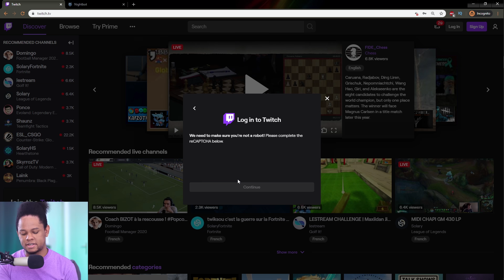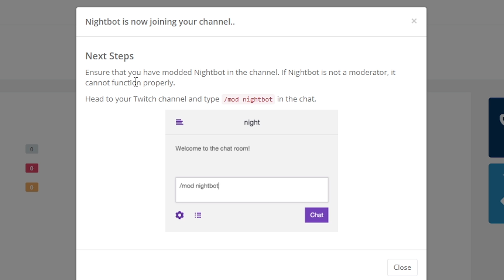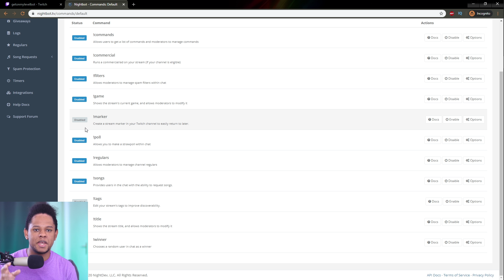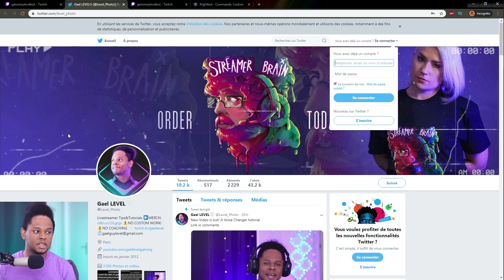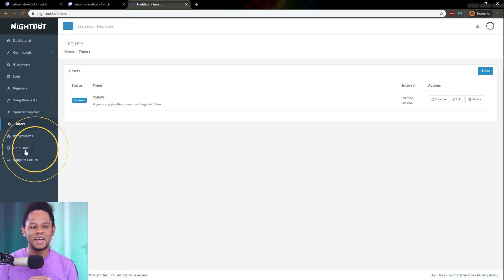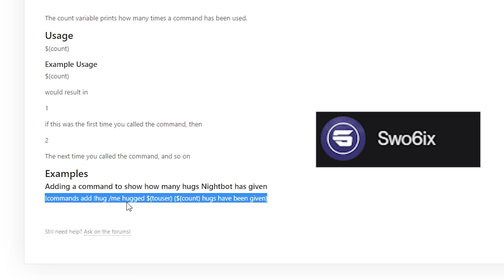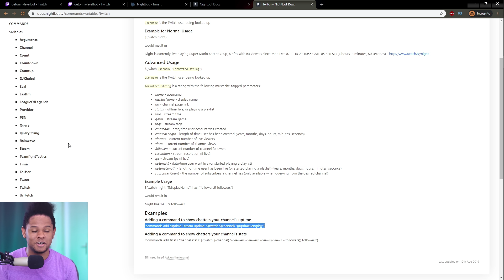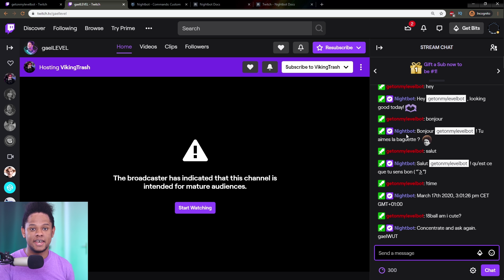How to Setup Nightbot for a Twitch channel (Tutorial & custom commands)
A tutorial on How to setup Nightbot for a Twitch channel for beginners, and how to add commands like !uptime, or counters, etc...